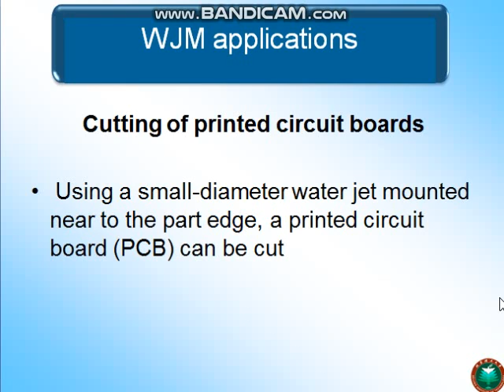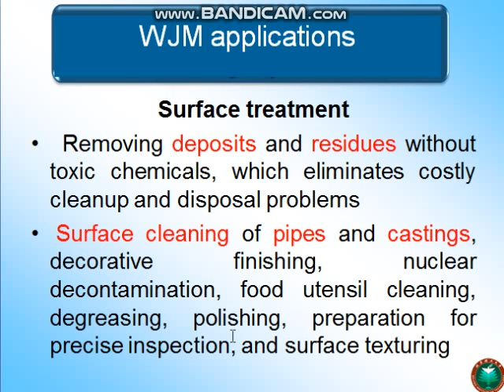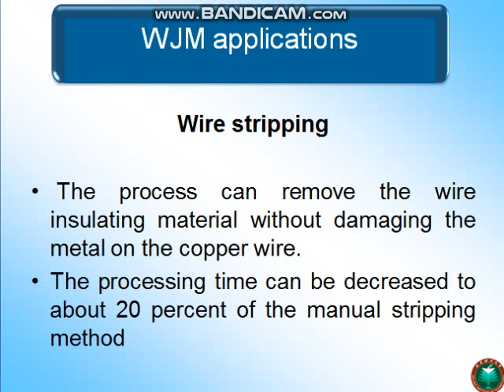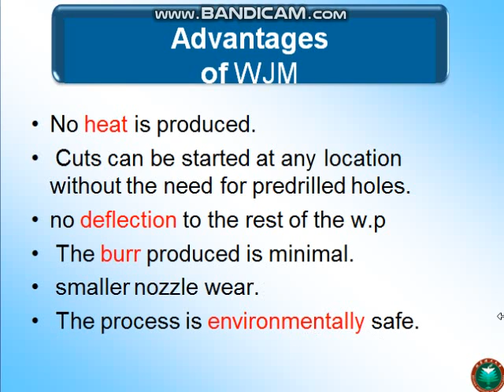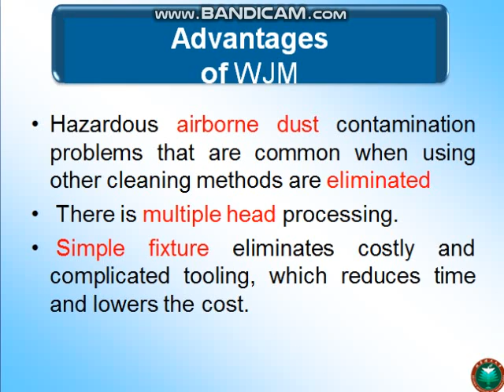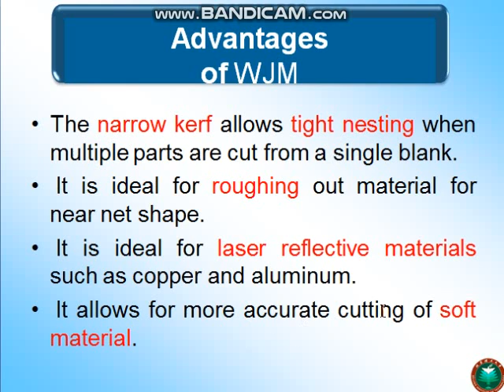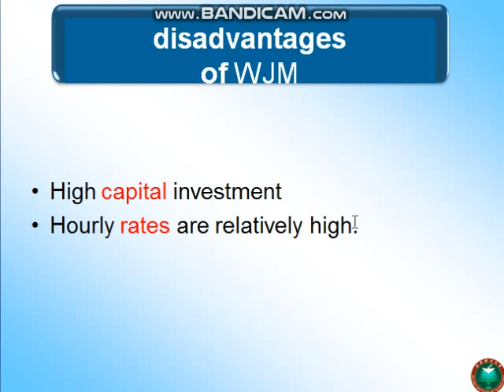DR Ashraf Hassan LECTURE 3 MECH PROCESSES WJM III